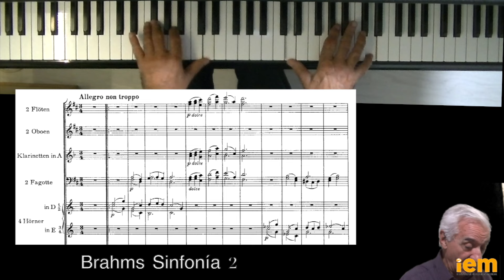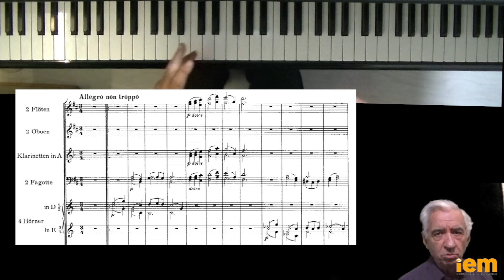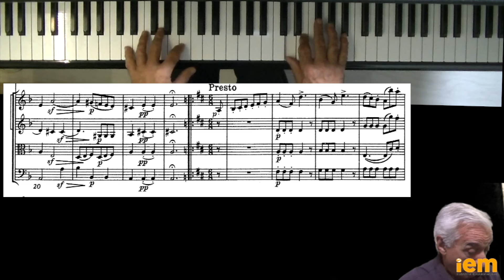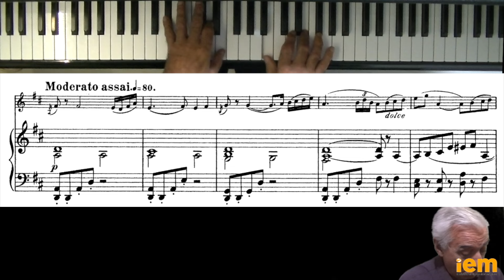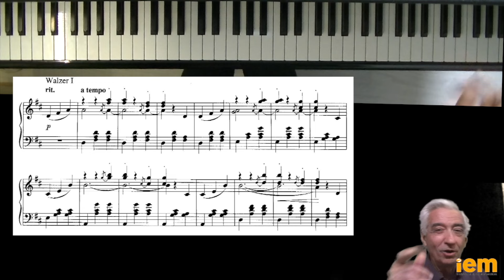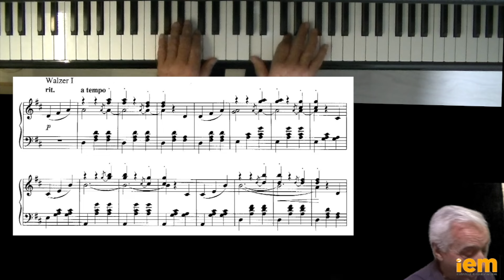2 minutos para improvisar: 591 Tomándole el pulso a .... Re Mayor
@ENCLAVEIEM Videos de corta duración sobre la improvisación. Hemos publicado muchísimos. Busca en youtube.